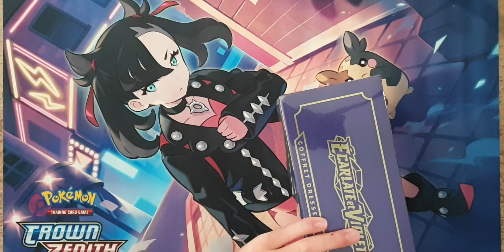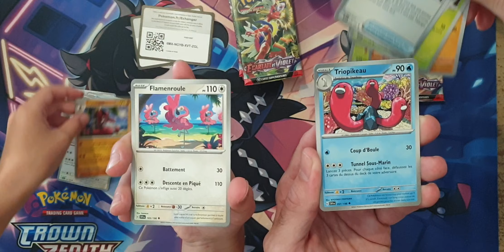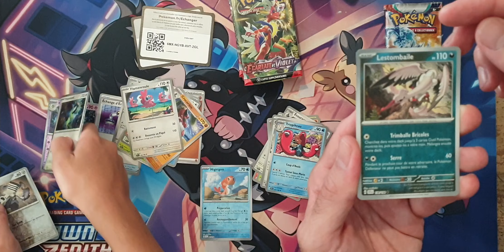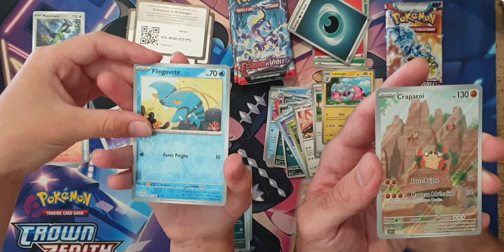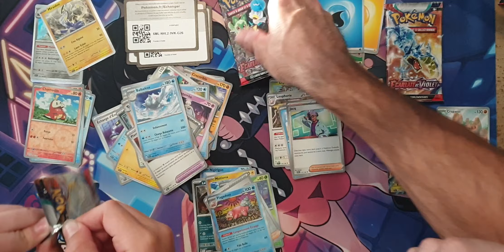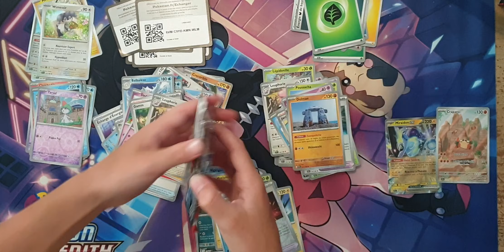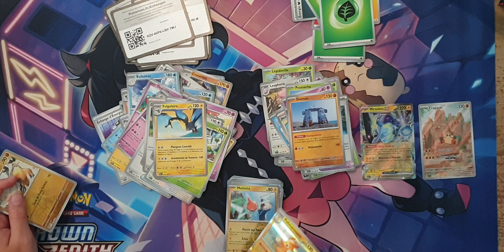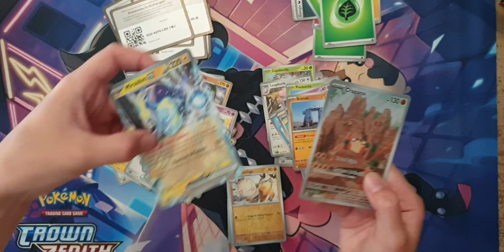Ouverture Pokemon Coffret Dresseur d'Elite Ecarlate et Violet EV01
Alors c'est une ouverture qui concerne l'ETB EV01 que l'on avait complètement oublié de partager, décidément ça fait deux fois que ça nous arrive.

Retrouve les codes JCC  Pokemon Live durant la vidéo ainsi que ceux là:

MPH-7XH7-2WZ-BW6  (EV03)
HN7-NWPG-4ZH-CZM  (EB11)
ZG6-V4M2-MQT-XT9  (EB09)